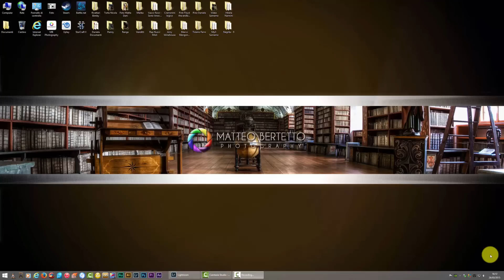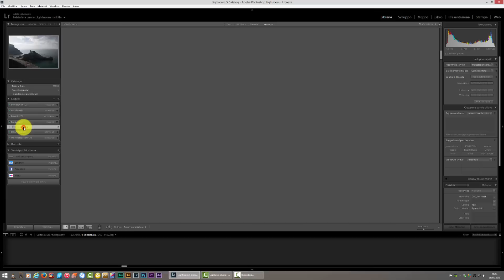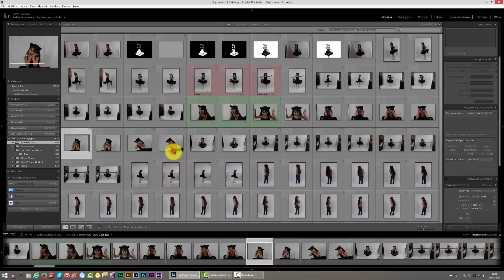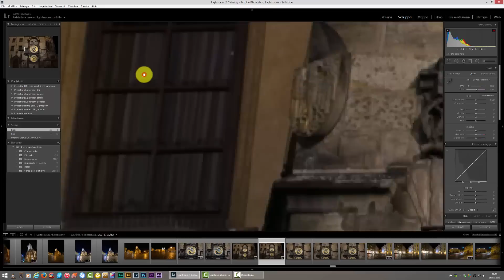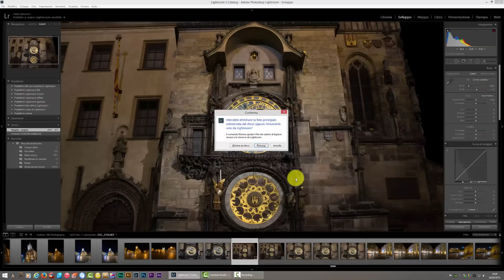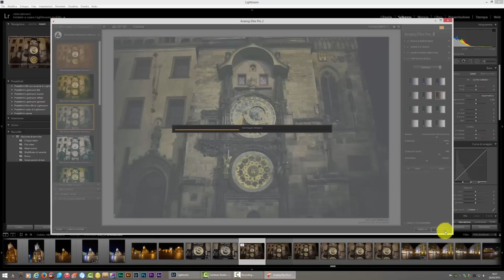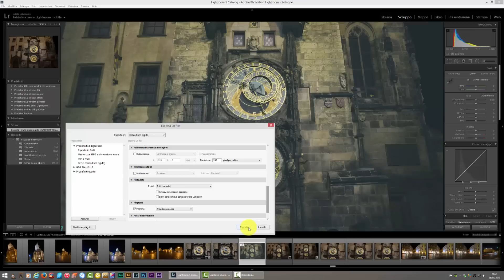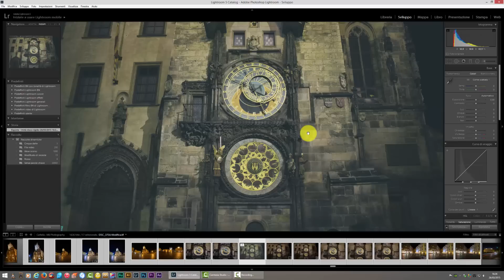8° Tutorial - Adobe Lightroom 5 (Epilogo e Ripasso)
Facciamo un ultimo ripasso generale per terminare la serie di tutorial su Lightroom 5